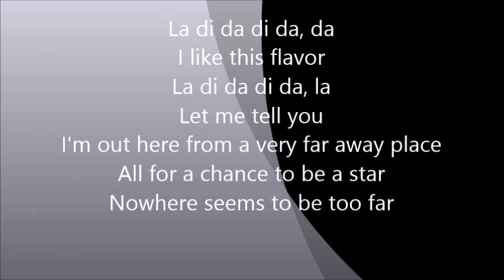Kanye West "No More Parties In LA" lyrics